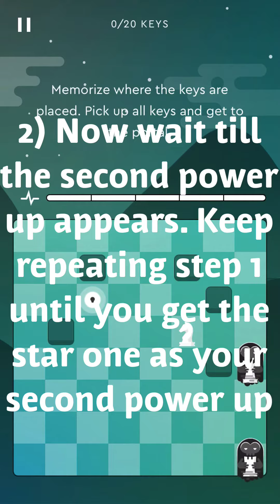Magnus Trainer - Dream Escape - Max Level 3⭐️ With Guide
Here’s my guide on how to beat the max level of “Dream Escape” on “Magnus Trainer”. Add me on the app, my name is “JoeKempsey”

Song: "Stale Mate" by Jingle Punks

GUIDE:

1) collect the power up without collecting any of the keys
2) wait for next power up appears - keep repeating step 1 until you get the star one as your second power up
3) collect star power up and use it to destroy the enemies
4) collect all keys and jump to the white portal to win!